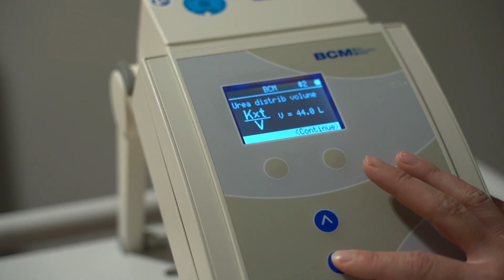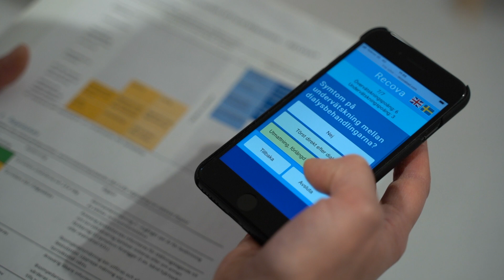Recova – Improving dialysis care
Dialysis treatment is life-sustaining and for many an alternative while waiting for a kidney transplant. Individuals with severe kidney failure receiving dialysis have permanent variations in hydration status that may affect their survival. Recova is a decision support for dialysis care developed by Jenny Stenberg, researcher at Uppsala University, to be able to correctly assess a patient’s fluid balance so that neither too much nor too little fluid is removed during dialysis treatment.